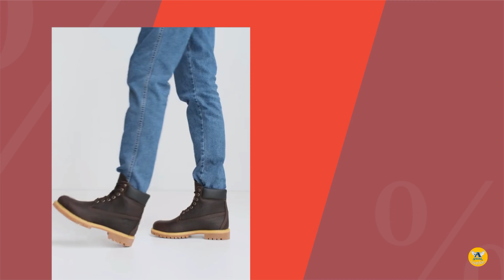⚠ Обзор и Распаковка Ботинки ★ Timberland Premium Warm Waterproof (TB0A2GFGD33)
⚠ Обзор и Распаковка Ботинки ⚡
Unboxing Boots ★ Timberland Premium Warm Waterproof TB0A2GFGD33